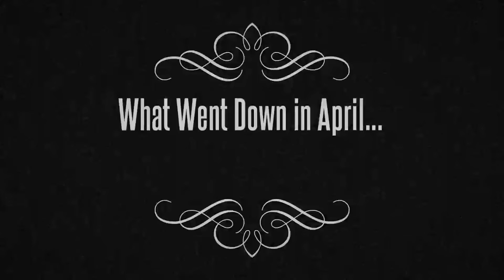What Mafia Events Happened in April?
In our third installment we look at the events of April. April was a busy month which saw the deaths of Joey Gallo in the early 1970's, Johnny Torrio in the late 1950's, and the assassination of Joe The Boss in the early 1930's.